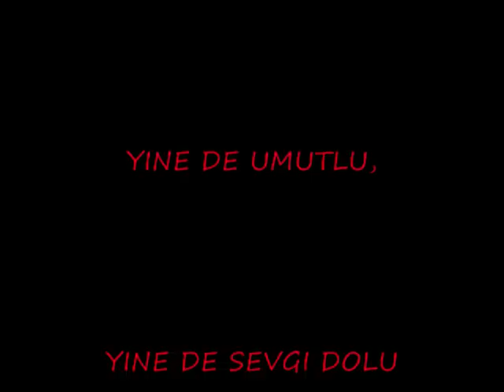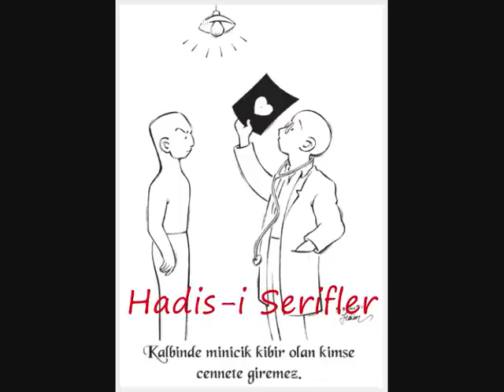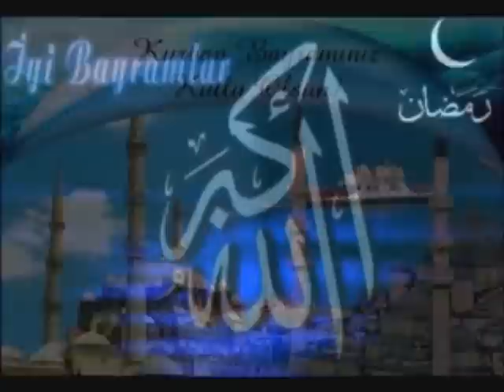Kurban Bayrami,Hadisler ve Eski Bayram Görüntüleri Esliginde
Seckingencler-Grup
Vatanseverler Bitmez